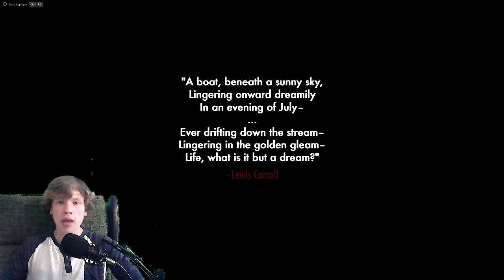Alicia's Dream | The Dream Machine Ch 3 Pt 1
in this episode we step on board to alicias dream and try to save her! hope you enjoyed:) part 2 up soon:)